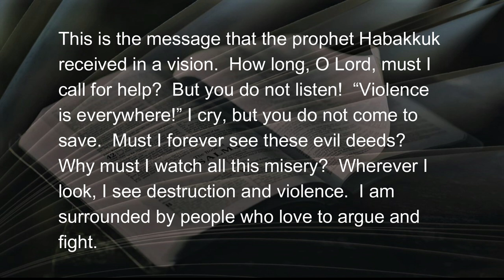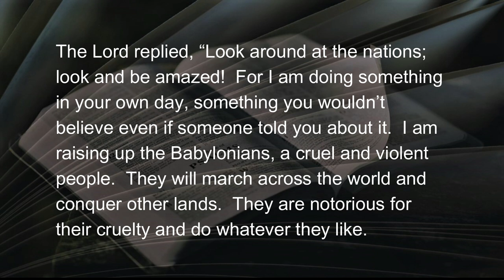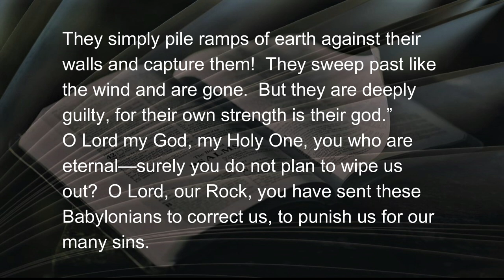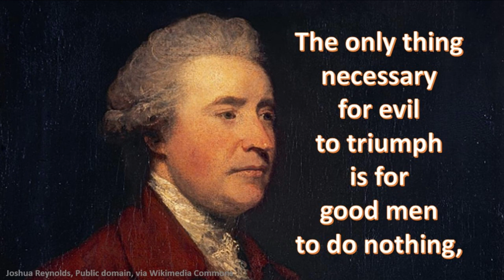102822 The Triumph of Evil